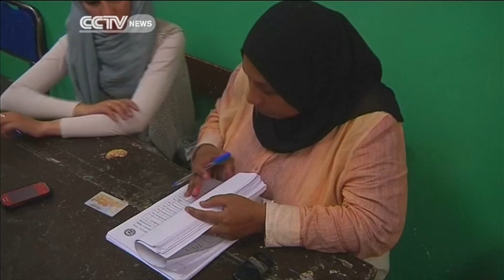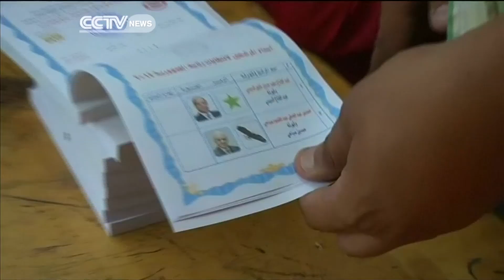Egypt's Elections Extended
Egypt's presidential election, was extended by a day on Tuesday, in an effort to boost a lower than expected turnout. It's feared that voter apathy might undermine the legitimacy of the front-runner, former army chief Abdel Fattah al-Sisi. Clementine Logan has more